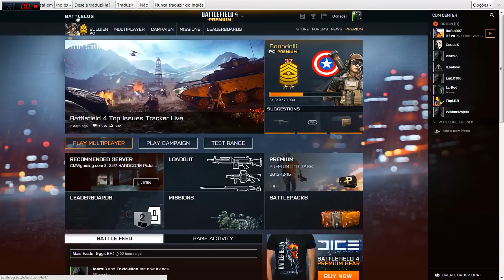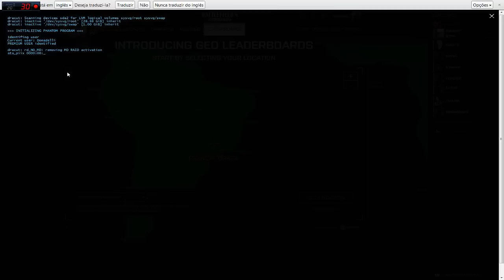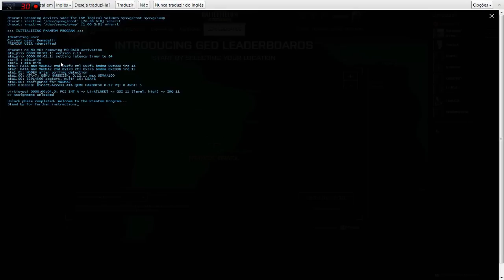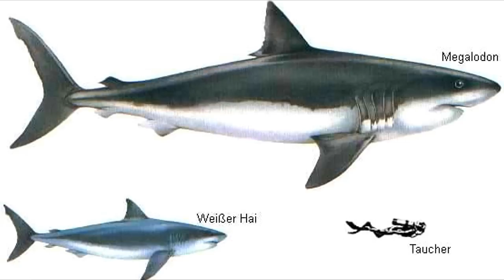Battlefield 4 Possível Easter Egg - Megalodon e Phantom Prospect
Embalado na onda de Easter Eggs, hoje trago detalhes de um possível Easter Egg...
Me desculpem o embaraço e quaisquer falhas.

Espero que gostem...Peço a avaliação de vocês para ajudar na divulgação do canal e suas participações nos comentários. O feedback de vocês é importante ^^

Abraço a todos e até o próximo vídeo.